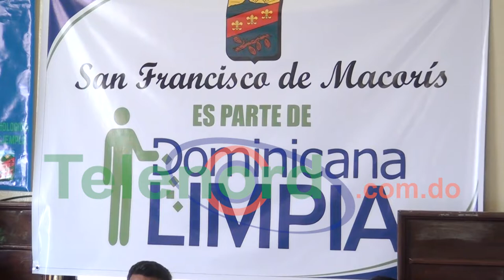Juramentan Junta Municipal de “Dominicana Limpia” en SFM; penalizarán a quienes viertan basura